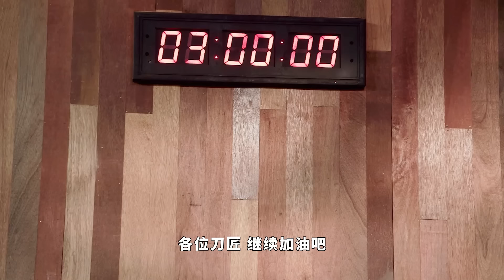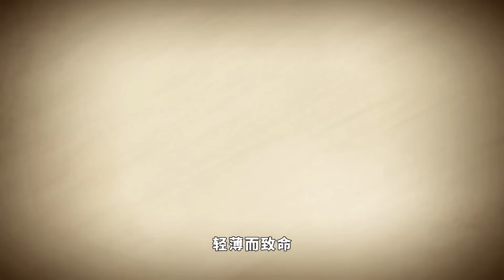鍛刀大賽最擰巴的一集，把直的掰彎、彎的掰直！選手：逗我玩呢？